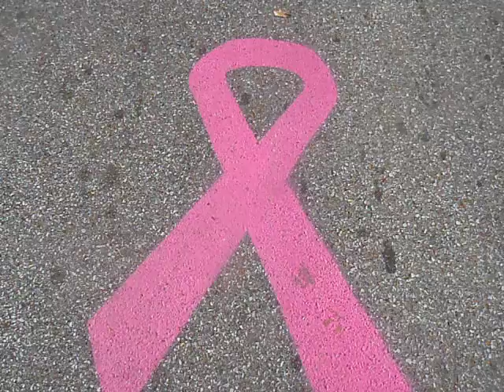CNN iReport - America Can Do Better 2012 " A Non-Partsian Facebook Campaign"